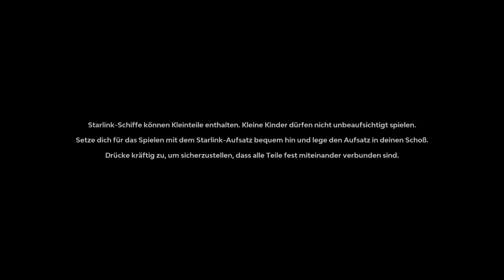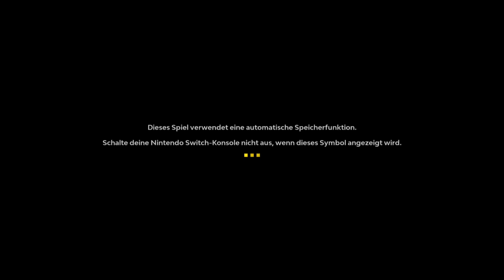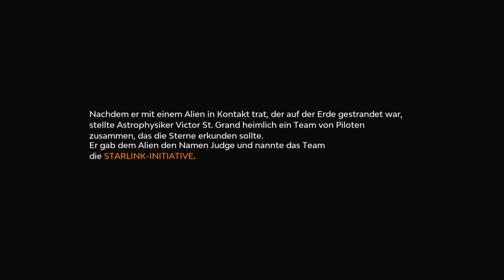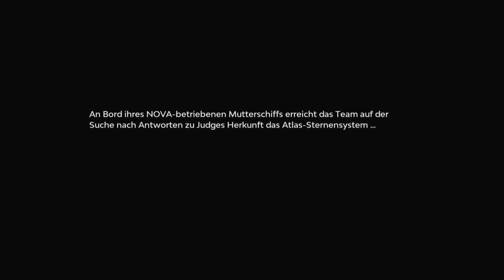Starlink Battle of Atlas - Story-Modus - Willkommen zu Atlas